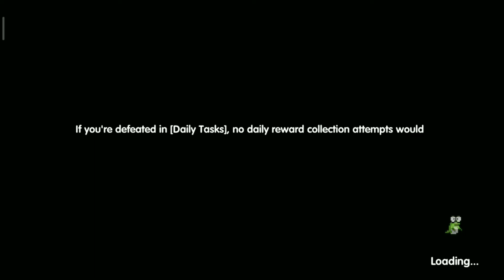My Heroes:SEA - Pirate King New Costume, Arena Gameplay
My heroes sea android gameplay